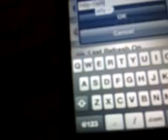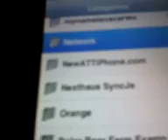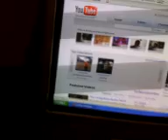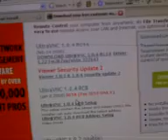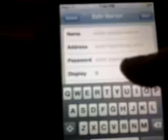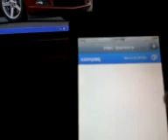how to hack your computer with your ipod touch/iphone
In this video i'm going to show you how to hack into your computer with your ipod touch and controll it

source:
allipodhax.3host.biz/index.xml

Required items/things:
ipod touch
wi fi
computer

make sure you click the eyeball in all programs under start before you do the computer hack

NOTE 2:
add &fmt=18 at end of video url to make it better quality